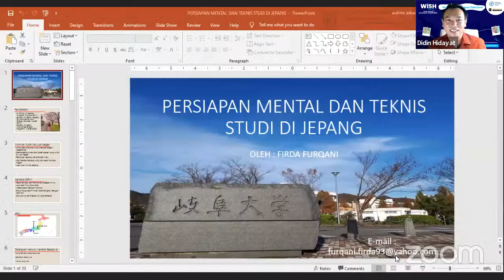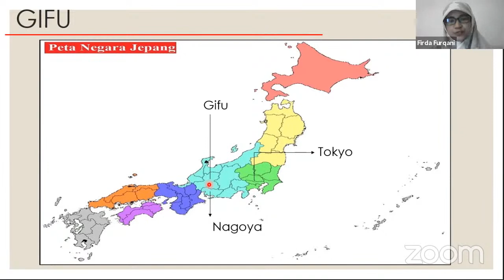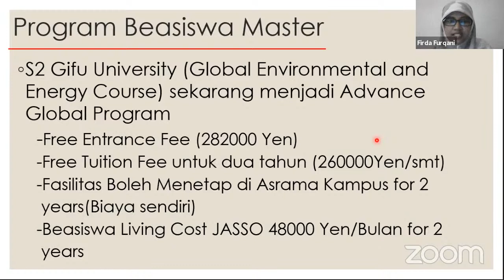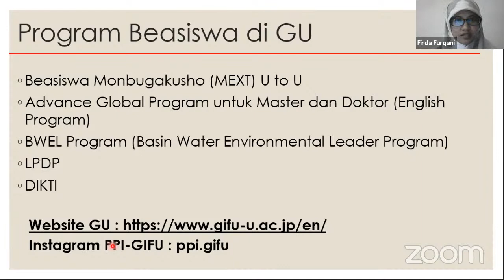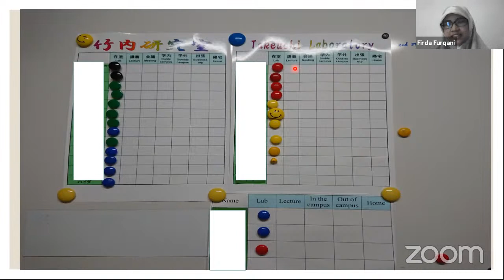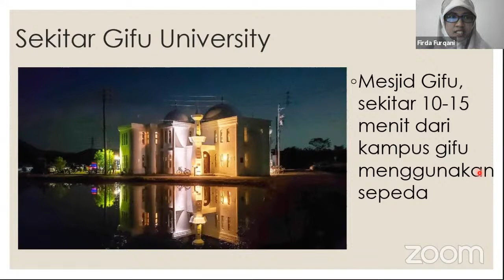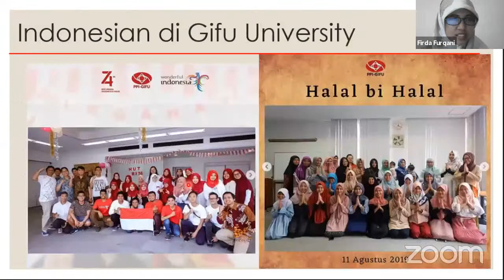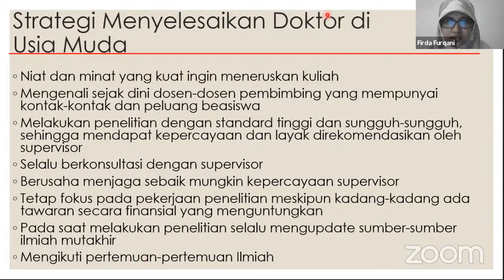Motivator Beasiswa Talkshow: Persiapan Mental dan Teknis Studi di Jepang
Apa saja rahasia dalam mempersiapkan studi ke Jepang? Bagaimana rasanya menjalankan program master-doctor di Gifu University? Apa beasiswa yang tersedia di Gifu University?___________________________________________________________________________